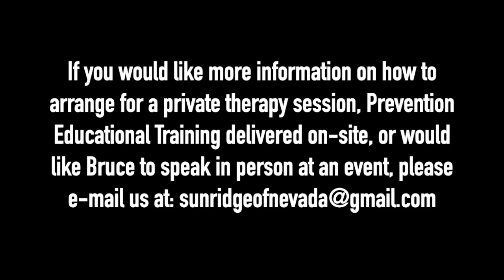THERAPIST SPEAKS ABOUT NIPSEY HUSSLE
Licensed Clinical Social Worker Bruce Mufson discusses Nipsey Hussle's life, and what happens now after his death: Topics of discussion include jealousy & envy, call to action, mental health issues, and coping with loss.

Dash - XrQFb8sE6DgYLFXVrxSgD4pjXADjyY7fMm